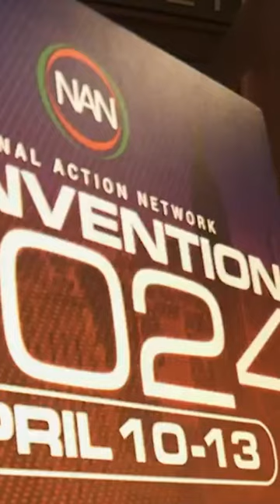‘Jesse Watters Primetime’ goes to Al Sharpton’s National Action Network Convention.